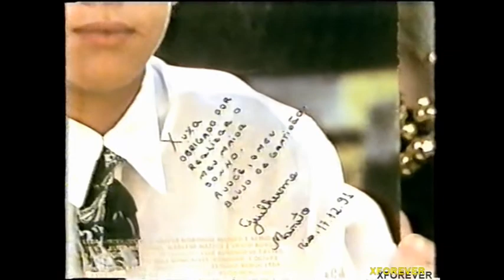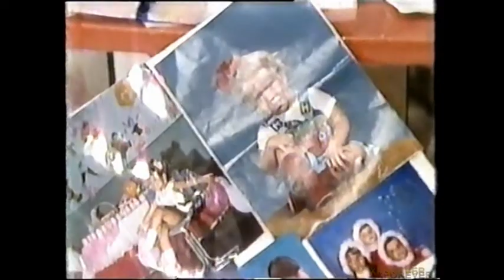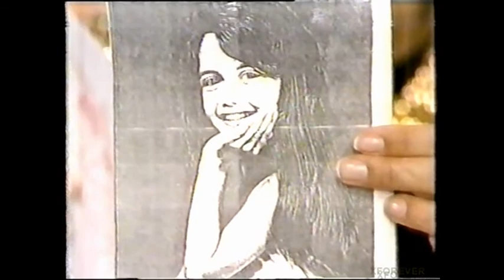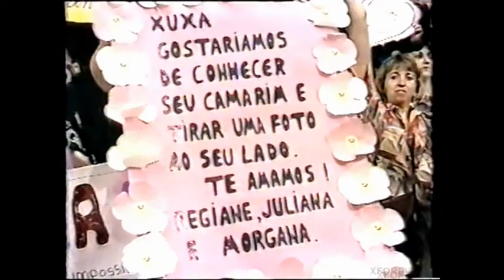XOU DA XUXA 24/12/1991 - PROGRAMA COMPLETO